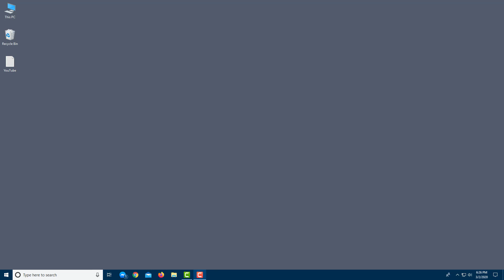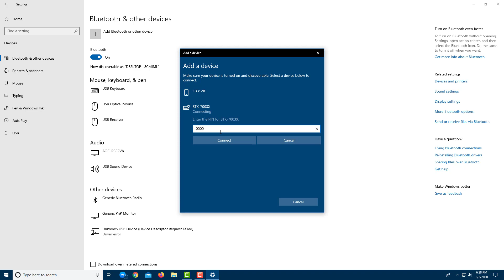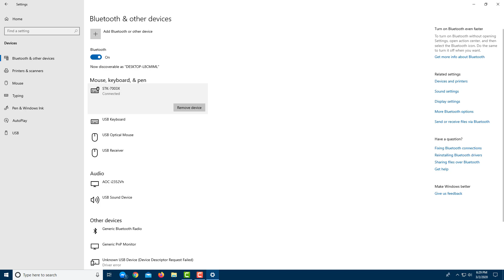Windows 10 Tutorial - Lesson 4 - Bluetooth Pairing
In this tutorial, we will be discussing about Bluetooth Pairing in Windows 10

Learn the basics of using Windows 10 including how to navigate, personalize, arrange files and folders and troubleshoot.

This lesson has been made using Windows 10 Version 1909 but is applicable for older and newer releases of the operating system as well.

If you like this video, here's our entire playlist of Windows 10 tutorials: